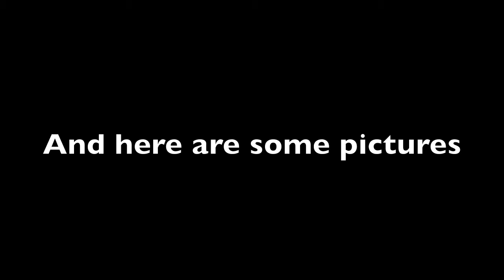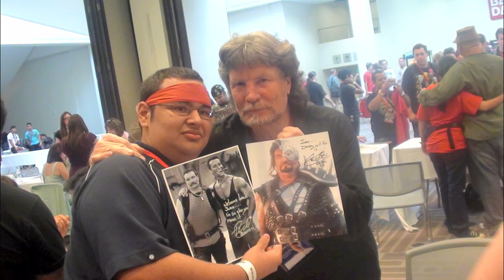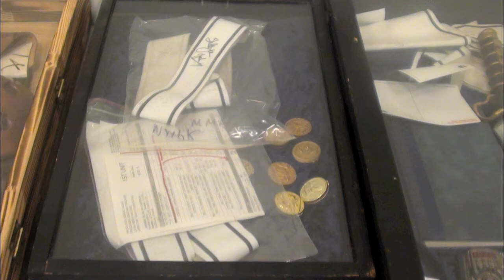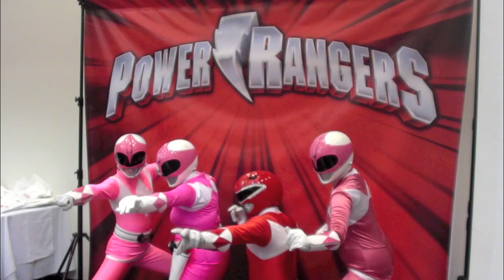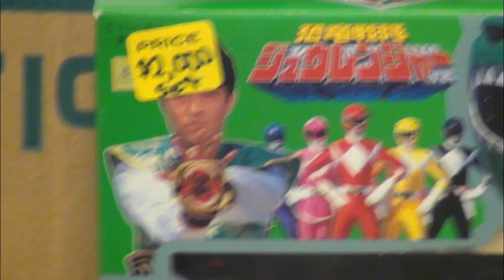Power Morphicon 2010 Pictures